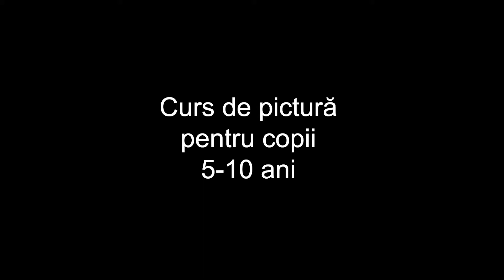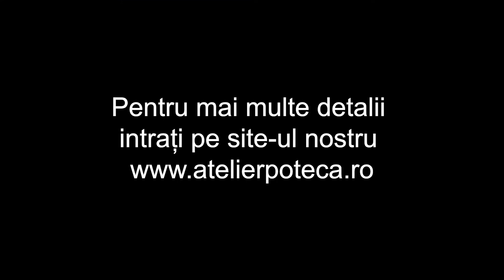Curs de pictură pentru copii 5-10 ani - 09 03 2021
Arta are un rol extrem de important în dezvoltarea oamenilior, cu atât mai mult în cazul copiilor care sunt mult mai receptivi la noi arii de interes. Pe cei mici, pictura îi ajută să-și dezvolte creativitatea și să-și exprime emoțiile.
Atelier Poteca, alături de trainerii noștri vă invită la un curs de pictură interactiv, unde piticii vor învăța tehnici de degrade, formă, culoare, laviu și încadrare in pagina.

     Atelierul se adrezează copiilor cu varste cuprinse între 5 și 10 ani. Cursurile se țin atât fizic, în atelierul nostru, cât și online.